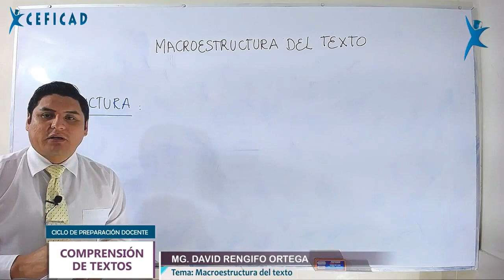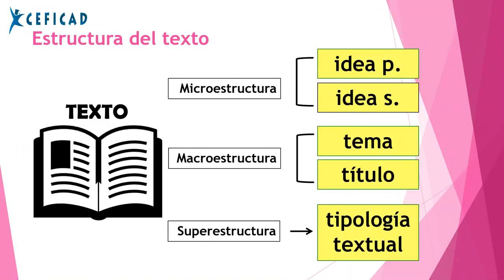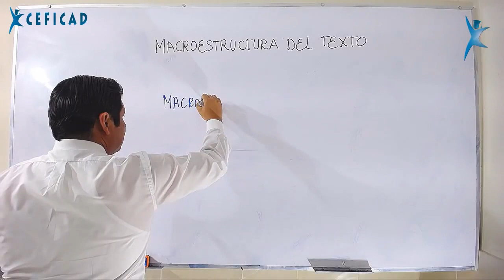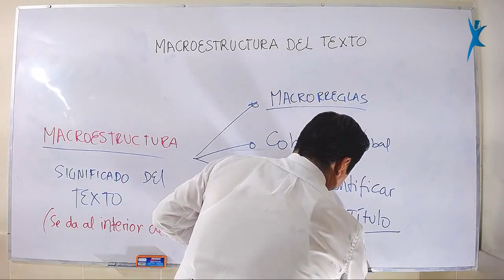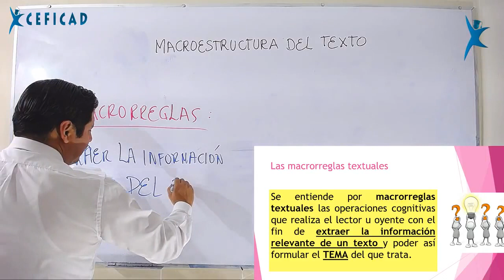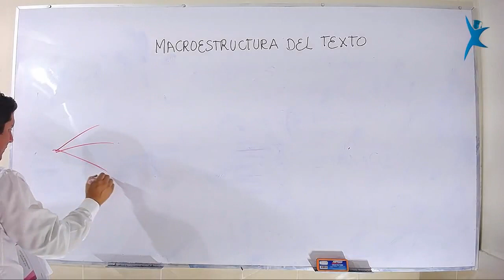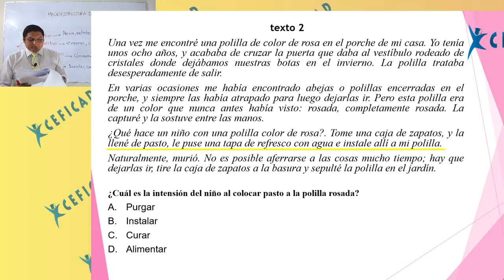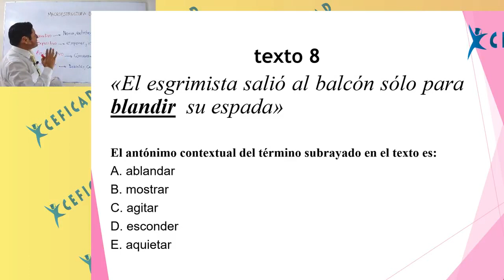🟡MACROESTRUCTURA DEL TEXTO👩🏻‍🏫👨🏻‍🏫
En esta sesión aprenderás todo acerca de la estructura del texto. Analizaremos la microestructura, la macroestructura y la superestructura del texto.

Si deseas el curso de capacitación completo, te comparto el link de la lista con todos los vídeos desarrollados en este programa de preparación en comprensión lectora.

👉LA ESTRUCTURA DEL TEXTO
✔️¿QUÉ ES LA MICROESTRUCTURA?
✔️¿QUÉ ES LA MACROESTRUCTURA?
✔️¿QUÉ ES LA SUPERESTRUCTURA?
✔️¿QUÉ ELEMENTOS ENCONTRAMOS EN LA MACROESTRUCTURA?
✔️Estrategias para diferenciarlos e identificarlos dentro del texto✍️
✔️Ejemplos didácticos👨🏻‍🏫
✔️Ejercicios resueltos usando estrategias📝